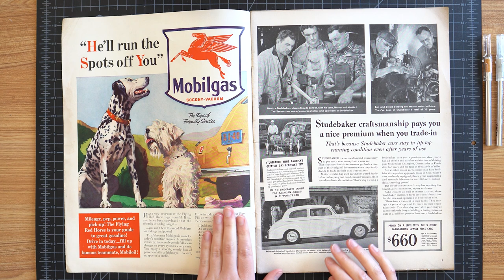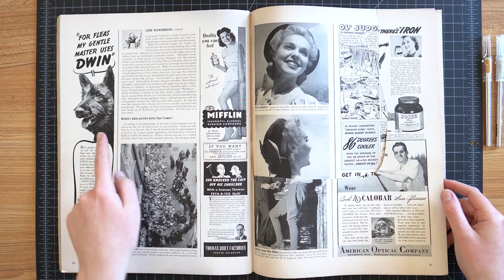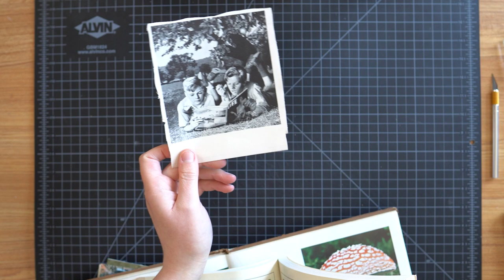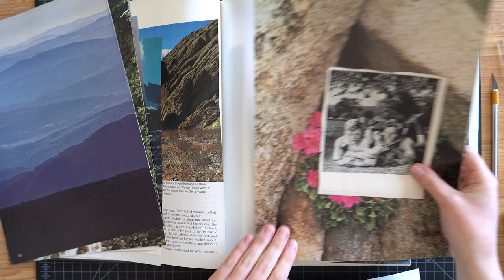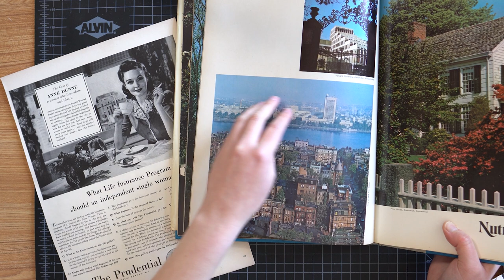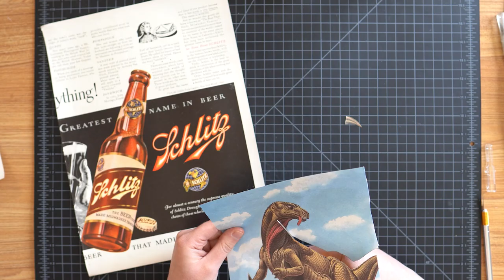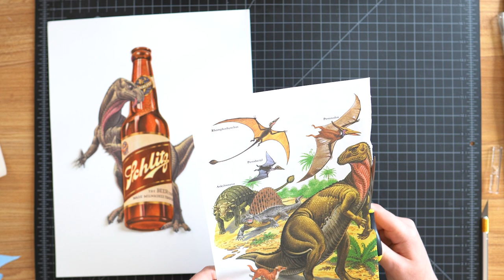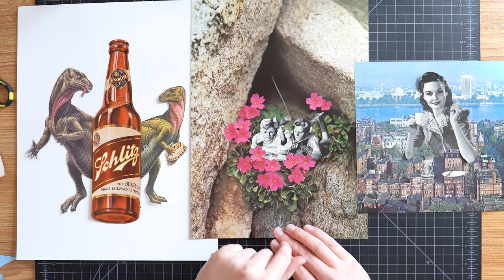I turned a magazine from 1940 into new art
Hi there! I'm Rosie and today we're using a Life Magazine from 1940 to make some surreal handmade collages. There are so many incredible images in these old magazines -- I especially love the ads!

SUPPLIES
Women: A Pictorial Archive
Men: A Pictorial Archive
Tiny scissors
Glue (Yes! Paste)
Glue Stick (Uhu)
Cutting mat

Creating a handmade custom DIY surreal art collage is easy! I share my tips and techniques on how I create my analog collages as I cut out pictures and illustrations out by hand with a small pair of scissors and a craft knife. Finding inspiration from old books is one of the most fun steps to this process. These can come from used books, encyclopedias, magazines, vintage postcards, or anything else you can find lying around your house. I find most of my books and magazines from thrift stores, antique stores, flea markets, Craigslist, or even on the side of the road! Watch as I arrange my elements and try different ideas as I talk through my process to create my final design.